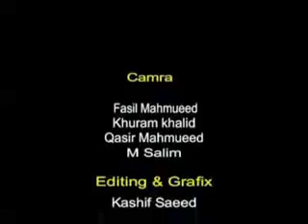19 Waqia Karbala Ya Hussain A S Shaykh ul Islam Dr Tahir ul Qadri reply for Zakir Naik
BAZM E SHUBBAN E MUHAMMEDI(Pbuh) Those who love Yazid and his lovers are destined for Hell There should not be any doubt about the fate of the cursed Yazid. Not only was he a kafir a...